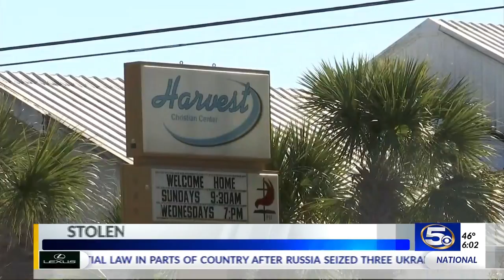VIDEO: Trailer stolen from church used to help families in need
A trailer used to help families in need was stolen from a Cantonment church over the weekend.